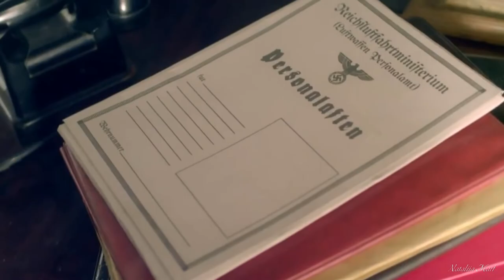Зачем ты так? А.Домогаров, Ш.Накамару и В.Исакова в телесериале "Зорге" Музыка Зачем ты так? Наргиз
УМ БОЯТСЯ,ТАЛАНТ НЕНАВИДЯТ,ГЕНИАЛЬНОСТЬ НЕ ПРОЩАЮТ.
  В основе сюжета драматическая жизнь и судьба легендарного разведчика Героя Советского Союза Рихарда Зорге. Сериал охватывает период работы Зорге журналистом при посольстве Германии в Японии — как резидента советской разведки под псевдонимом «Рамзай», вхожего в самые высокие круги и имеющего доступ к секретной информации. Сюжет фильма имеет мало общего с реальными событиями периода работы разведгруппы Рихарда Зорге в Японии: помимо массы выдуманных сюжетных линий и событий, в фильме также присутствует большое количество вымышленных персонажей, не существовавших в действительности.
  Что касается главного героя - да, он не молод, но и Зорге был далеко не юношей. Возможно, любителей молодых  лиц это напрягает, но я уверена ,что в нашем кинематографе он один из немногих , кому можно было бы поручить этот серьезный образ.Знаю, что на этот счет критики просто беснуются. Я же Домогарова обожаю в любой роли. И данный случай не исключение. Пусть мой взгляд предвзятый, но мне кажется, что он идеально вписался в свою роль и как всегда мастерски справился с этой задачей.
  Кто Вы доктор Зорге ??? Это живой человек, очень любящий жизнь и не отказывающийся от нее.  Красивый мужчина, без него скучно в компаниях, он любит выпить, любит женщин, а женщины любят его. Он добрый и жизнерадостный,задумчивый и нежный,гневный и  порой бесшабашный, внимательный и ироничный, прощающий и понимающий – разный, как все люди.
  Я уверена, что именно игра  Александра Юрьевича передала все эти качества и открыла нам эту многогранную личность. Чего стоит один только тембр его голоса и те смысловые интонации на которые способен только ОН. А сцена казни  Рихарда Зорге !!! Как ему удается, так  без слов передать все душевное состояние на грани жизни и смерти. "Умирать не страшно, если жизнь прожита не зря.",но сколько боли в его взгляде!!!
 Александр Домогаров пытается показать нам всю сложность характера, его любовных  метаний, внутренних переживаний, срывов и безысходность!
   Великолепно сыгран любовный треугольник с очень органичным в этом амплуа Александром Юрьевичем. А как безупречно сыграла любящую женщину Шион Накамару! Веришь ей безоговорочно и всей душой сопереживаешь. Сериал пронизывается романтической историей, любви к  молодой японке,(реальный персонаж никогда не предавал Зорге) которая в последствии хранила ему верность до конца своих дней и потерянной, много лет назад первой любви. Много моментов,  связанных с личной жизнью главных героев, трогательны, лиричны и драматичны.
Эта попытка познакомить нас с биографией известного советского разведчика кажется мне очень удачной и интересной.  Это передаётся  через прекрасную игру всех актёров,  костюмы, музыку. Просто погружение в другое время. История показанная в сериале не вся исторически точна,какие-то события упрощены,что то добавлено,вымысел обязательно присутствует в художественном фильме по законам жанра,но мне всё понравилось ,герой получился живой,настоящий и я ему поверила!!! Как  не хотелось бы  печального конца в фильме. Но он будет.
  Подобран сильный актерский состав в главных ролях: Александр Домогаров, Шион Накамару,Виктория Исакова, Дзюнсукэ Киносита,Осаму Ямомото, Андрей Руденский, Андрей Леонов, Сергей Гинзбург, Юлия Ауг,Татьяна Космачёва и другие.

Дата выхода: 8 апреля 2019 г.
Жанр: биография, драма
Страны: Россия, Китай, Украина
Режиссёр: Сергей Гинзбург